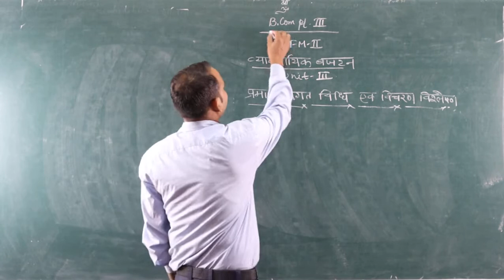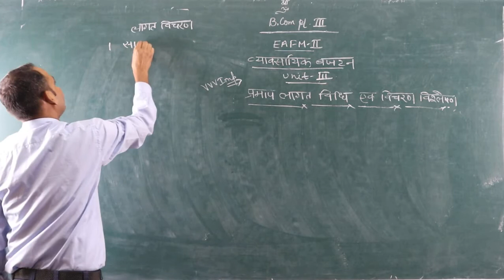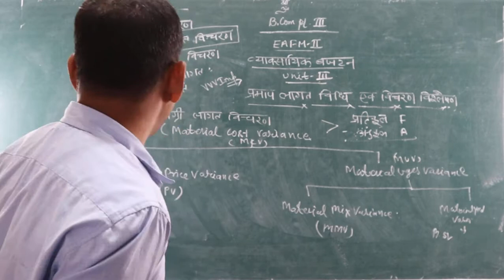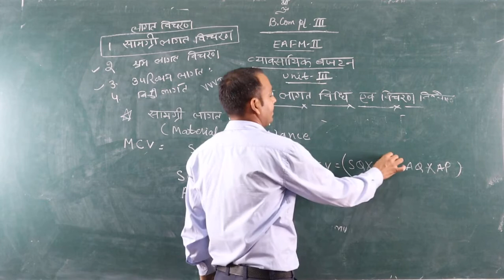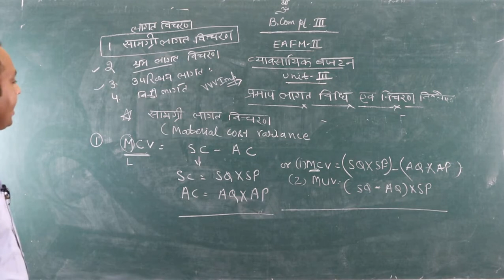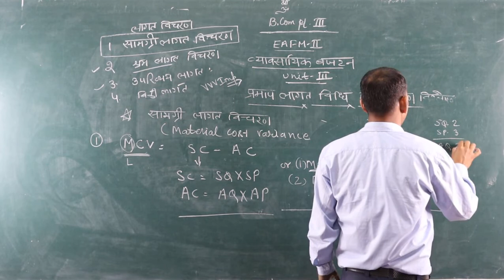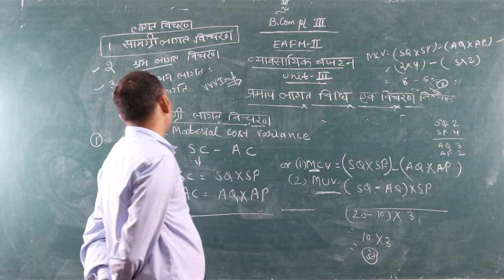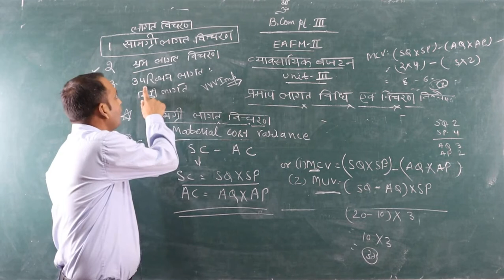Material Cost Variance (B.Com Part-3) BY-Shubh karan